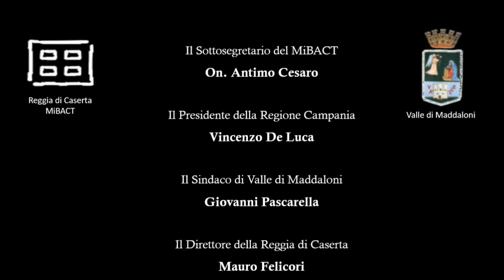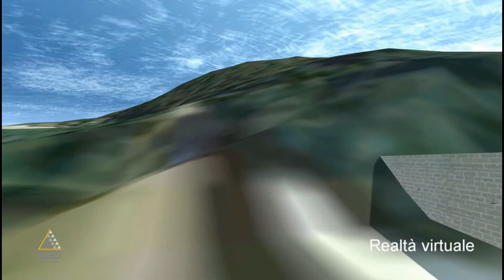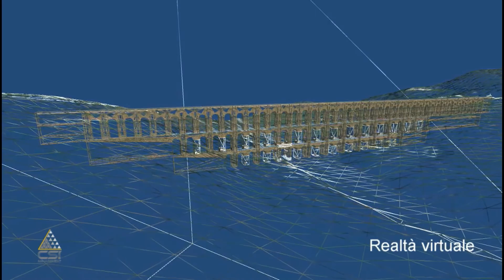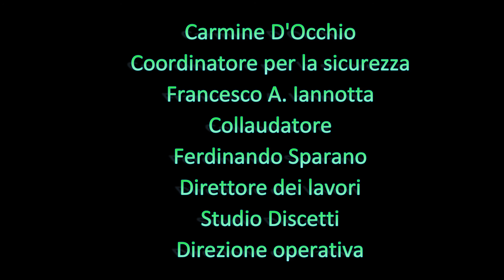Inaugurazione dei Ponti della Valle di Maddaloni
Inaugurazione dei Ponti della Valle di Maddaloni, un percorso Virtuale guidato attraverso tutti i siti interessati dal Corso dell'Acquedotto Carolino